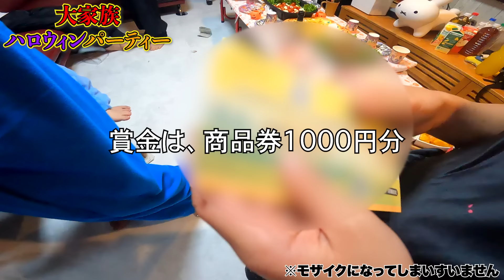【仮装】漆山家のハロウィンパーティー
こんにちは
動画出すの遅くなってしまいすいません
楽しみにしてくださってありがとうございます。

11月もあっという間に終わってしまいそうです。
毎日必死で仕事してます笑
実家にも早く帰りたいなぁ
皆さんはどんな日々を過ごしてますか...？

✿家族紹介✿
父・亨（とおる）
母・佳月（かづき）
長男・葵（あおい）
長女・海音（かのん）
次女・柚杏（ゆあん）
次男・凛（りん）
三男・璃（りお）
四男・瑠（あいる）
三女・美心（みおん）
四女・菜夢（なゆん）
五女・空蘭（そらん）
六女・月姫（まりん）
五男・碧（あみる）
六男・叶（りた）
七女・春音（はるん）

✿長女・海音 完全プロデュースブランド✿ ※現在販休止中
HP→